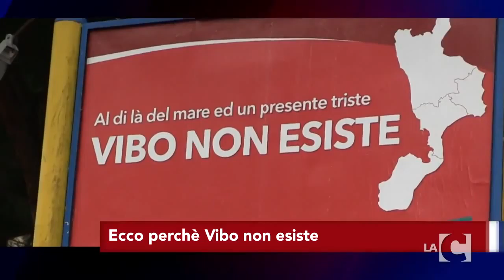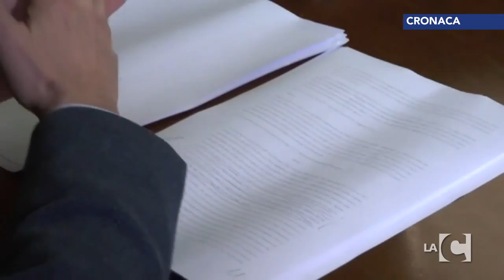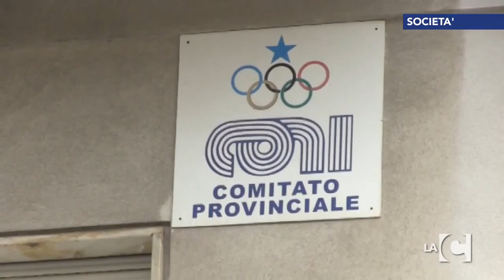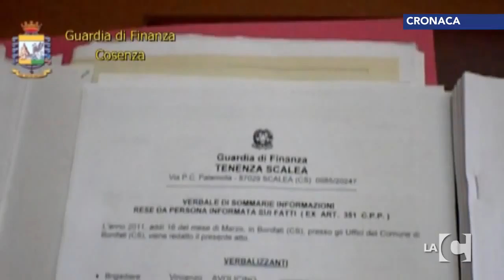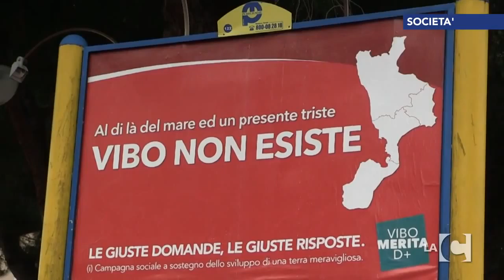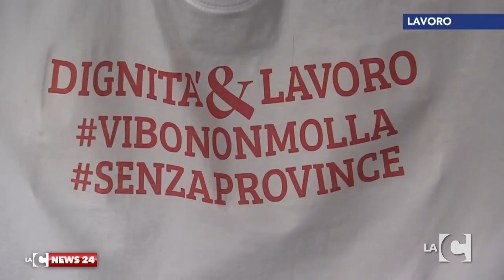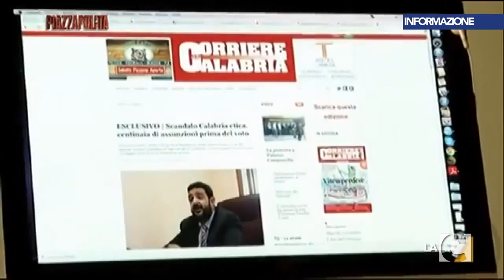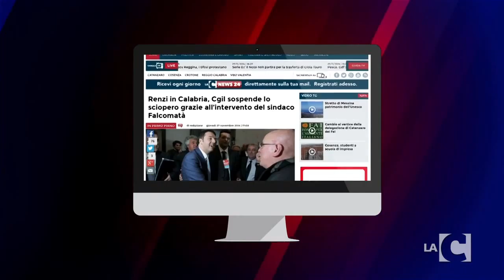LA C NEWS - 18/03/2015 - 14:15